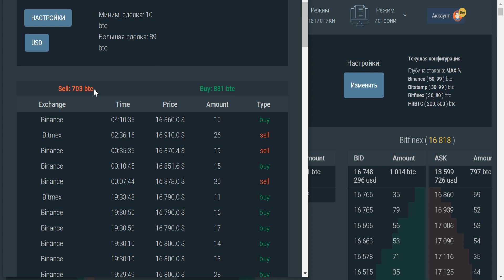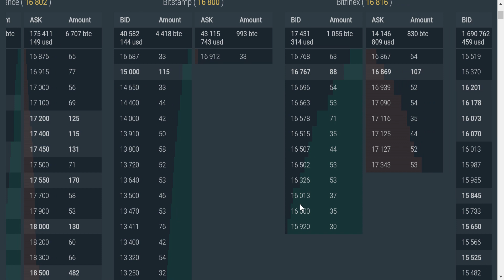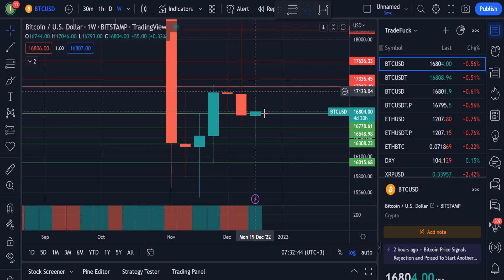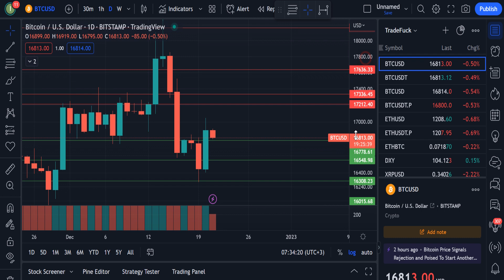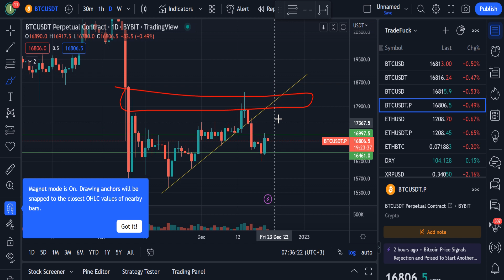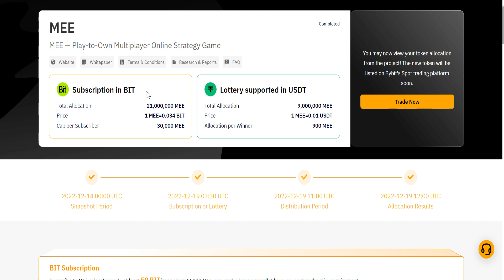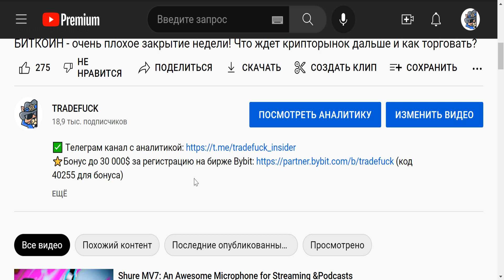БИТКОИН - не пропусти 22 декабря! Где набирать шорты и что происходит на рынке?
⭐️Бонус до 30 000$ за регистрацию на бирже Bybit (код 40255 для бонуса)

В этом видео кратко и по делу разберём предстоящее объявление данных ВВП США за 22 декабря. Анализ стаканов и ленты сделок биткоина. Самые важные диапазоны поддержки, графически и по стакану BTC. Разбор графика биткоина дневных и недельных формаций и где лучше всего будет открывать шорты? Недавний проект MME от биржи Bybit, что получилось заработать? Что важного для нас в закрытие сегодняшнего дня на графике битка?

Сегодня мы смотрим на биткоин. Рассмотрим, что ждет BTC на ближайшую неделю. Курс биткоина всегда прыгает то вверх то вниз и биткоин криптовалюта будущего это нужно понимать. Биткоин новости сегодня актуальны как никогда, биткоин прогноз должен сбыться но шанс этого крайне мал. Биткоин 2022 год для него будет грандиозным, мы узнаем что станет если биткоин обзор сбудется и цена биткоина улетит в космос, криптовалюта это топ, bitcoin это дед, биткоин новости это здорово, новости криптовалют всегда интересны. Биткоин рост будет в конце этого года. Быть криптотрейдером это интересно. Криптовалютные новости вам покажутся интересными. Биткоин прогноз на сегодня, биткоин трейдер, биткоин прогноз сегодня, лучшая криптовалюта 2022, биткоин обзор рынка, биткоин дно, btc, биткоин 10 000$, цена биткоин, биткоин декабрь 2022, трейдинг, обучение трейдингу, трейдинг обучение, крипта - все это я вижу каждый день и все это мне нравится. ВВП США 2.9%.